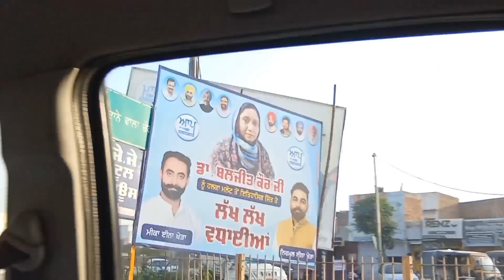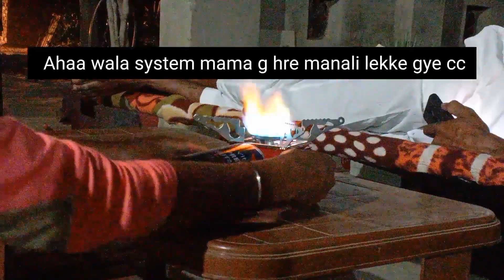ਭੁੱਲਰ ਭਾਈਚਾਰੇ ਦਾ ਡੇਰਾ 🥰😍।। ਸੱਭ ਤੂੰ ਵੱਡੀ ਖੁਸ਼ੀ ਨਾਨਕੇ ਜਾਣ ਦੀ ਹੁੰਦੀ ਹੈ😍🥰।।